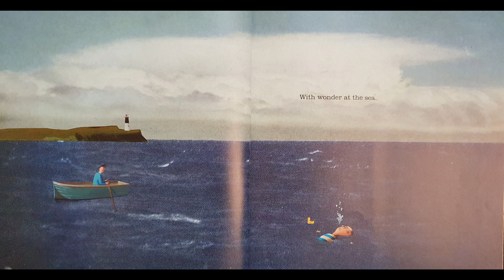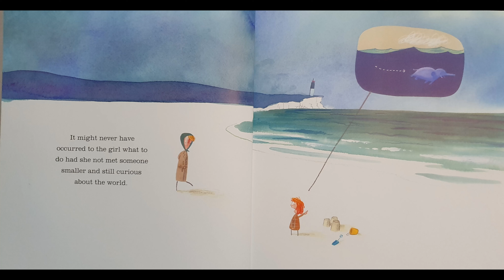The Heart and the Bottle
by Oliver Jeffers